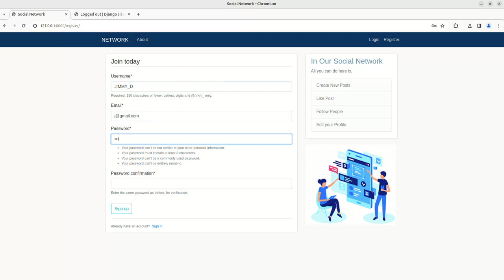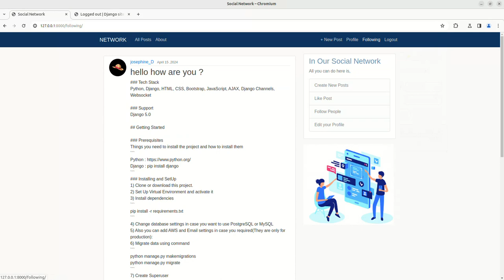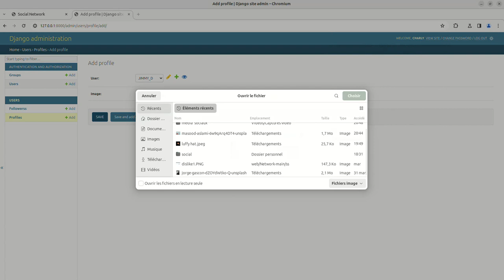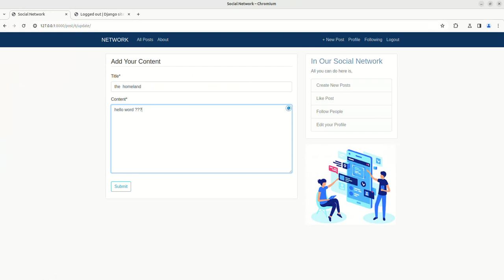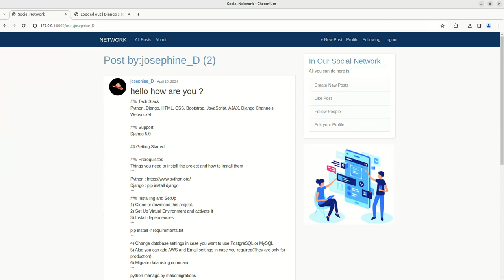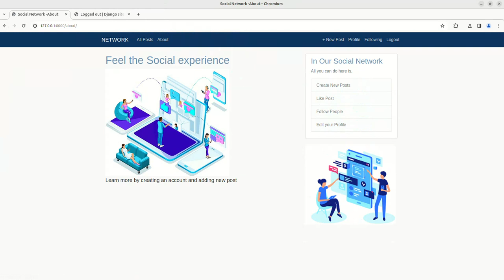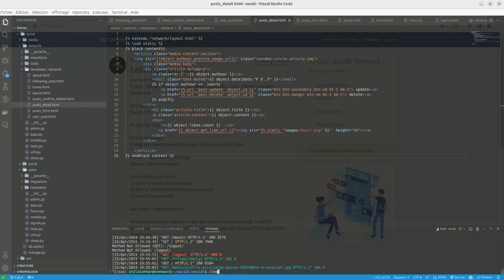Create Your Own Social Media Platform with Python 3 and Django | Django App Development Tutorial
In this video, we are starting a new project.  In this video, we are going to start a social media app.  We will begin with creating a landing page for unregistered users and add the ability to login and register a new user.  We will use Bootstrap 5 in this project, which at this time is very new and will have some small differences from Bootstrap 4 although most classes will stay the same.